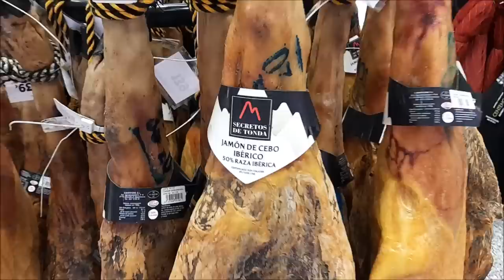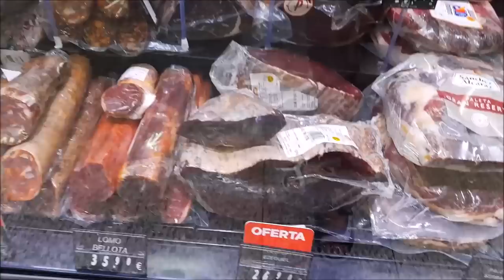ХОДЯТ СЛУХИ, ЧТО ЕВРОПА ГОЛОДАЕТ И МЕРЗНЕТ. ПОКАЗЫВАЮ ПОДРОБНОСТИ ИЗ ПЕРВЫХ РУК..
ХОДЯТ СЛУХИ, ЧТО ЕВРОПА  ГОЛОДАЕТ И МЕРЗНЕТ. ПОКАЗЫВАЮ ПОДРОБНОСТИ.   В ИСПАНСКОМ СУПЕРМАРКЕТЕ.